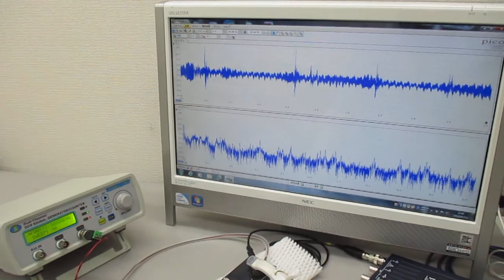新しい超音波伝搬用具の開発・製造技術（超音波の送受信テスト） ultrasonic-labo